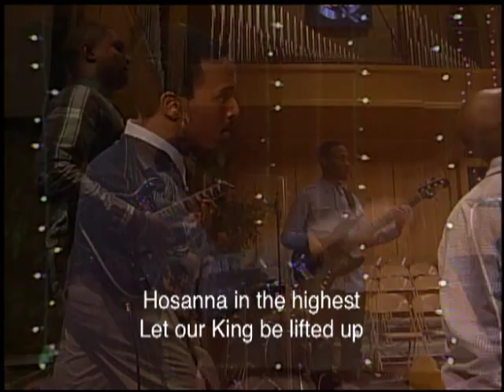University Vespers | Carlton Byrd (02/08/13)